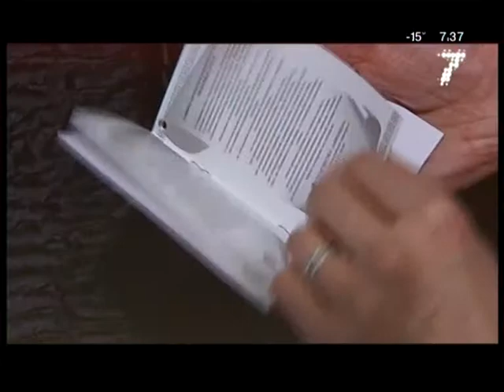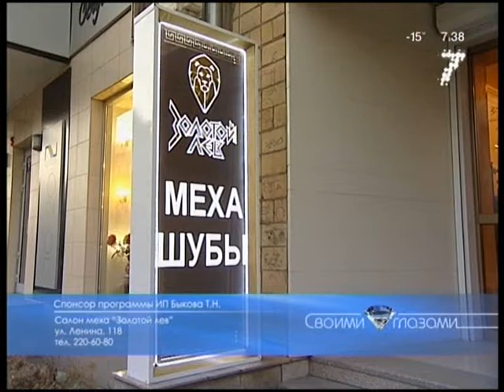«Своими глазами»: для тех, кто ценит индивидуальность!